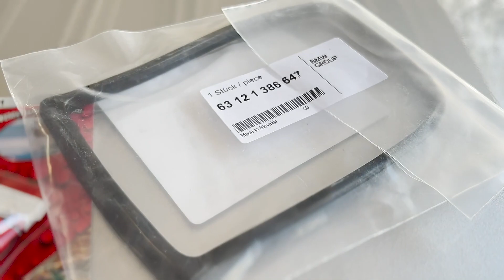Unbelievable Transformation! Watch What this BMW E30 Looks Like After a Quick Fog Light Refresh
If you've broken your BMW E30's fog light lens and don't have time to go to a mechanic, then this is the video for you! By replacing the broken glass with new lenses, you'll be able to see in the dark and stay safe on the road. Don't miss this amazing transformation!

So get your gloves, screw drivers, razor blades, and a table because it's out with the old broken glass and in with the new refreshed glass.

Be sure to follow one of my IG/YT friends, Vincent and give his IG a follow. _vincentwang
Vincent is the one who hooked me up with a spare pair of lenses and for that I am so thankful. They are tricky to get right now and he did not charge me an arm a leg, so thank you, Vincent! I always appreciate his comments as well as those from others. It's vital to a channel and creates a great community.